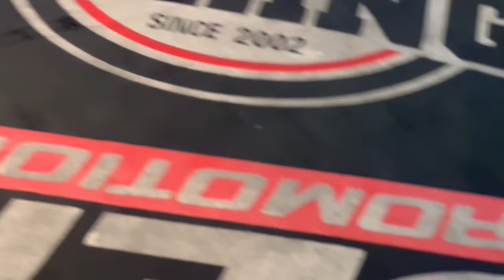We are ready to fight for Hong Kong!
On Saturday 12th August 2023, there will be an exciting boxing event at the Macau Boxing House featuring professional boxers, Ashish, Milan, and Honki.
   Honki, who is participating in his third fight this year, will be up against a formidable puncher from China. Ashish and Milan, on the other hand, will be making their debut fights and will be facing opponents from China and Taiwan respectively.